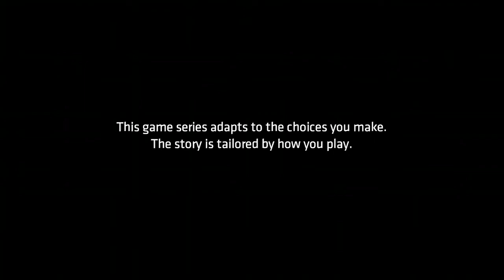Batman The Enemy Within Episode 1: The Enigma Intro